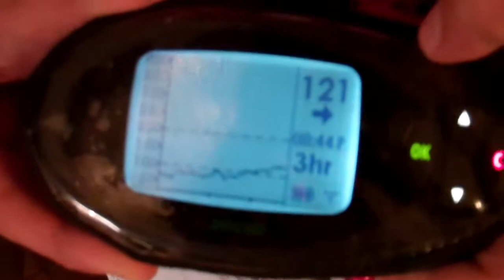Sarah talks about Diabetes.mp4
11  year old Sarah Gonzalez talks about dealing with type 1 diabetes, and introduces her Animas Ping insulin pump and her Dexcom CGM - in her own goofy sort of way.